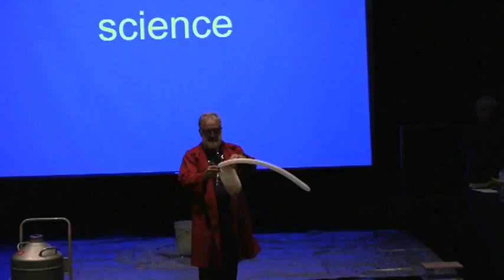VTS_01_3.VOB lower resolution notice